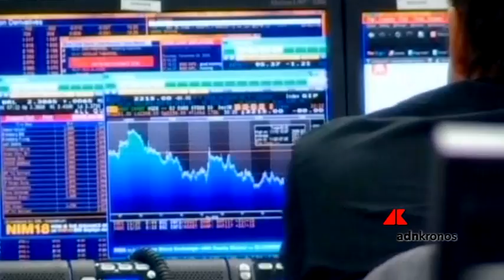Chiusura di settimana in calo per le europee, Milano -0,41%